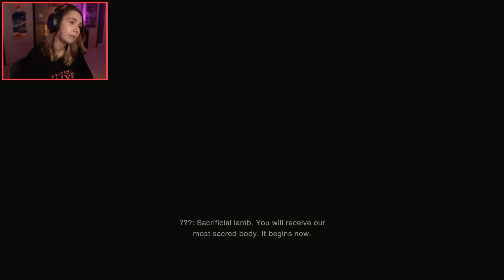EL GIGANTE - Resident Evil 4 [2]